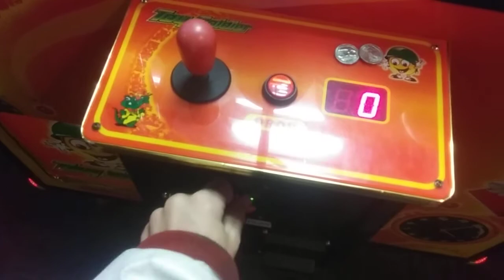Toy Soldier Claw Machine @Local Establishment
Today i head to my local establishment to go and face a toy soldier claw machine yea it's a quick video before vendor showed up
I don't own the music in the background nor do i own the rights to the the music in the background i have absolutely 0 control over what's bein played on the radio as i am playin a claw machine on location